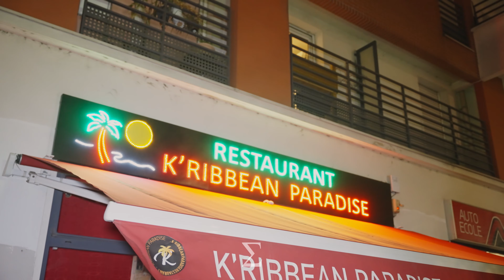Les 5 ans du restaurant K’ribbean Paradise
C’était lors des 5 ans du restaurant K’ribbean Paradise ils nous ont invités pour immortalisé ce moment unique et pour l’occasion Daan Junior et DJ Douly ont aussi été invité en showcase et toute la soirée a été animée par DJ Flo.

Cuisine antillaises et haïtiennes🌴, les clients ont été séduits par son buffet à volonté aux saveurs caribéennes.

C'est une excellente occasion de filmer votre événement et de présenter vos produits sous leur meilleur jour. Parlez-nous de votre événement et nous nous ferons un plaisir de vous aider.